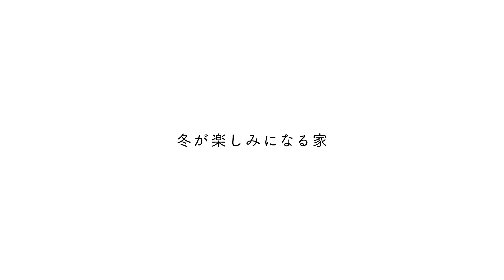どんな暮らしがしたいですか？-冬の夜・編-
北海道東神楽町（旭川エリア）で活動する藤井光雄工務店の紹介ムービーです。